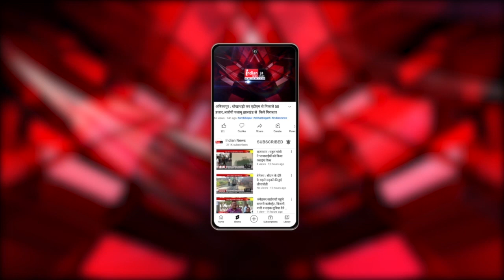अमरावती में मिली 'रंगीन छिपकली', 26 लाख साल पहले पृथ्वी पर अस्तित्व में आइ छिपकली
Our Links